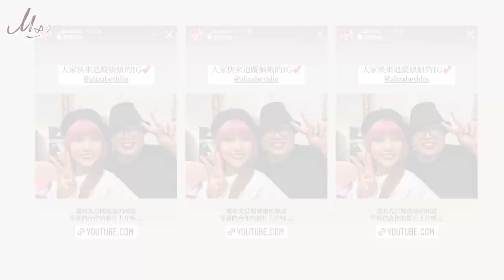哇細呆丸郎 🙌🏻🥭 #8 心裡的小惡魔出現了😈🔥我們就是不能接受呆丸郎的××行為！Feat. @alizabethlin ｜阿部瑪利亞 Maria Abe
歡迎娘娘桑來玩～💗
娘娘桑根本是我心裡的小惡魔爹斯～～
聊一聊差點出事～アブナイ😈